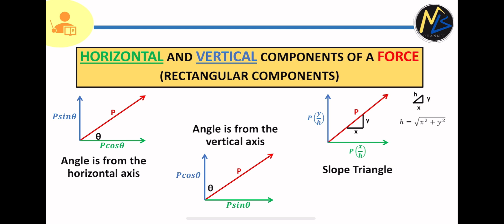Horizontal and Vertical Components of a Force (Rectangular Components)